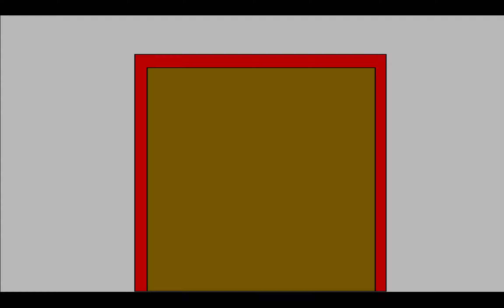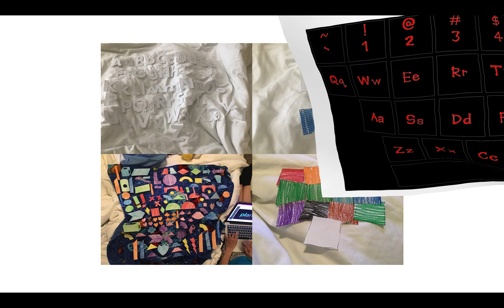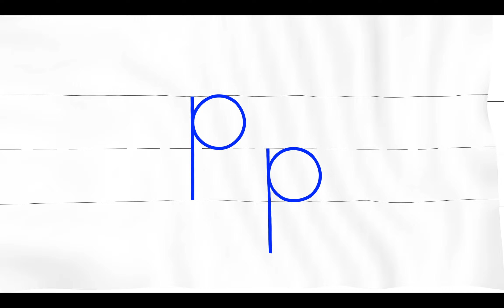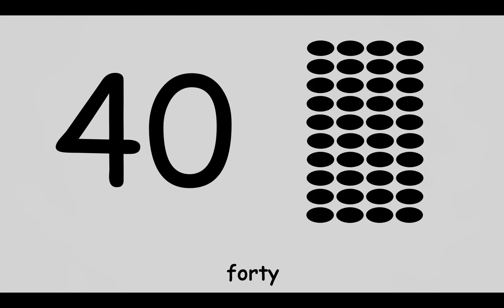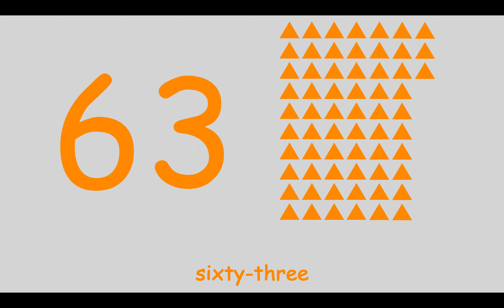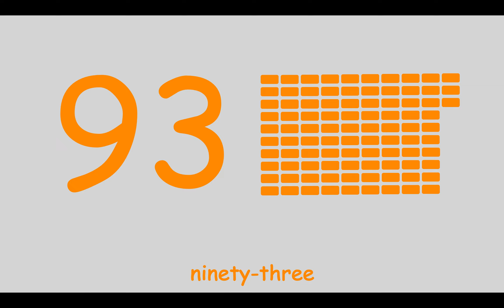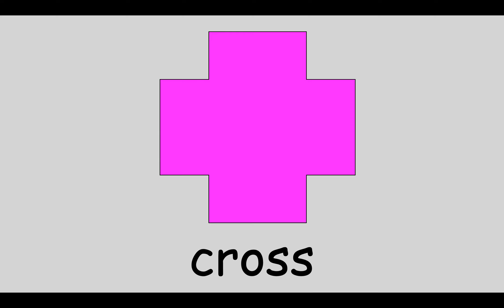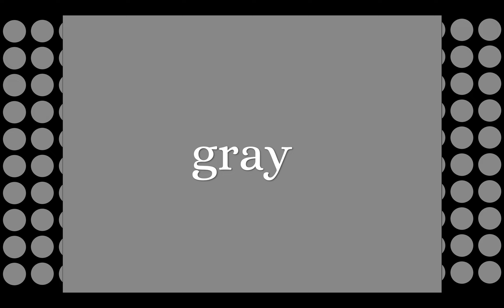20220820 Letters, Numbers, Shapes, Colors